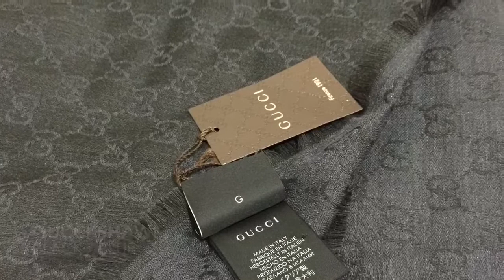Gucci Shawl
Wool, made in Italy, 140cm x 140cm